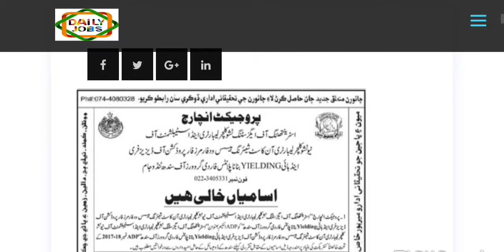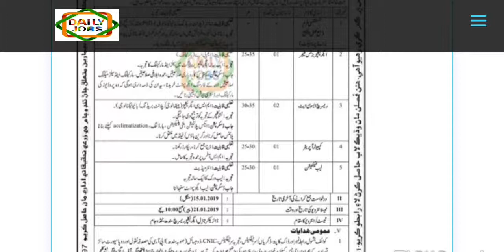Today Latest jobs From Newspaper, Daily Jang,Daily ,expres,dawn and other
link are given blow all jobs

Because on dailyJobes  YouTube Channel Videos Related and provided  to Govt Jobs 2018 Govt Jobs Notification 2018, dailybasis jobs provided by dailyjobes youtube channel. Govt Jobs Recruitment 2018 and Upcoming Govt Jobs 2018 are uploaded on regular basis.
Form this channel you watch the Govt Jobs in Pakistan Army jobs in pakistan 2018, police jobs 2018, nts jobs 2018, punjab jobs 2018, govt jobs 2018, army jobs 2018 and government jobs 2018 are uploaded.

 On this channel all government jobs in Punjab and in all provinces of Punjab like jobs in Sindh, jobs in KPK, jobs in Punjab and jobs in Balochistan are uploaded daily. We upload also jobs in lahore 2018 government jobs 2018, ppsc jobs 2018, jobs in Lahore 2018, jobs in karachi 2018, wapda jobs 2018, fia jobs fia 2018.